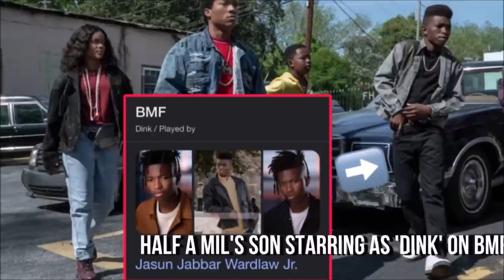MOBB TIES: Jasun 'Half a Mill' Wardlaw